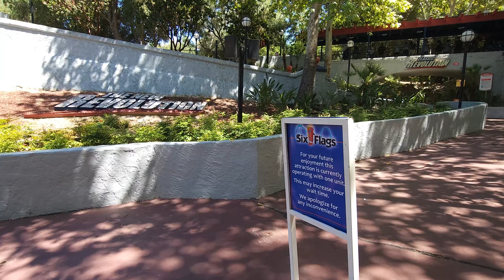We Had An Amazing Week at Six Flags Magic Mountain: Our Final Day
We got a bonus day at Six Flags Magic Mountain and we did not waste a minute.  Our friend MaDawn joined us as we just enjoyed this park.  Rides on Twisted Colossus, Goliath, Tatsu, and even Apocalypse highlight the day.

One of our favorite parks, we are going to miss this park a lot.

Daily Content which includes both full length videos, walkthroughs, and shorts.

Also check out the "125 Roller Coaster Challenge - Trimmed & Stapled Podcast" on Spotify, Apple Podcasts and now on this YouTube Channel.

Our Park Day Series - 2024